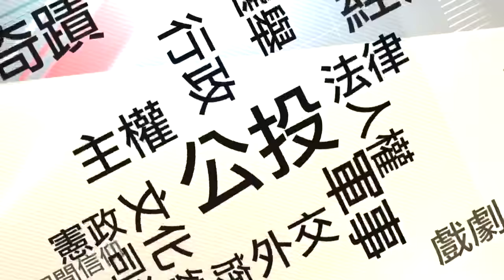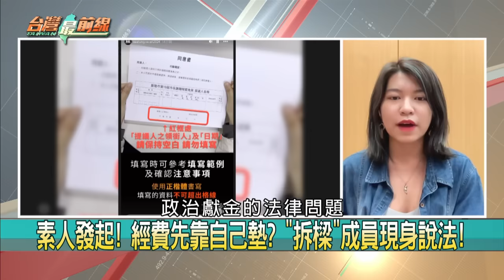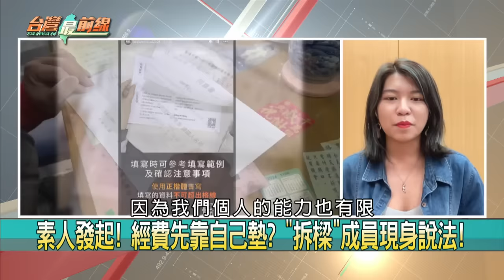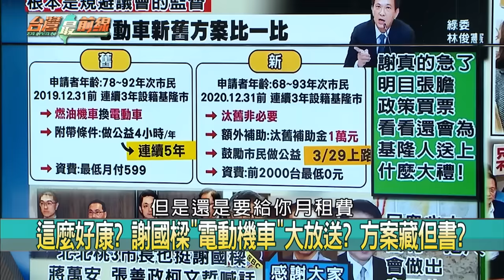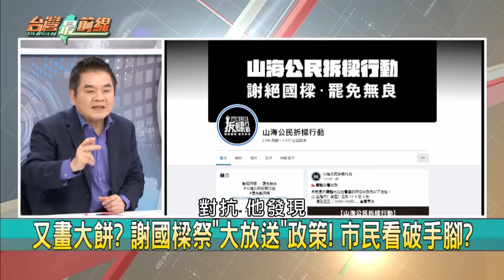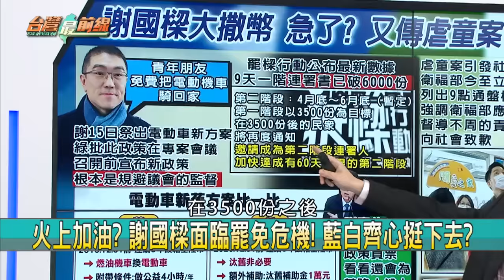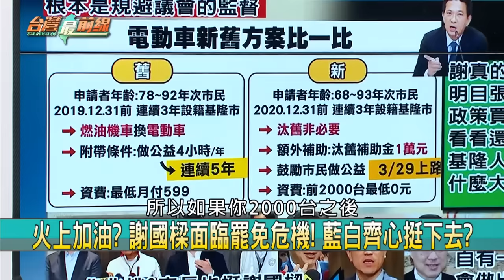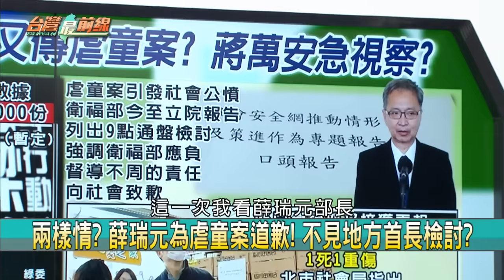粉紅超跑起駕！藍綠白大咖拚場？ 賴喊潛艦一次做！藍委跳腳抹黑？【台灣最前線】2024.03.18(上)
📌 "粉紅超跑"出發! 近18萬人創新高! 大咖共襄盛舉!
📌場面盛大! 現任.未來總統都來! 蔡賴接連赴白沙屯!
📌地主之誼! 鍾東錦跳過不邀朱? 藍只派江啟臣現身?
📌誠意? 柯文哲今年不當香燈腳! 沒選舉就不參加?
📌選舉限定? 柯今年沒全程參與白沙屯繞境! 行程忙?
📌拉近年輕族群! 綠開網路新節目! 賴.吳崢合體拍片!
📌將成就職後首次! 官校組百人正步連? 賴總統檢閱?
📌接棒海鯤號! 賴清德提7艘潛艦一起做! 藍委急跳腳?

【主持人】
許仲江